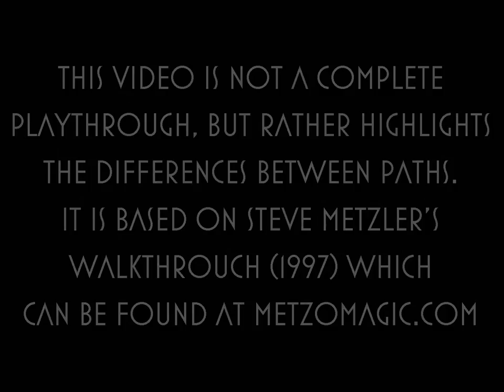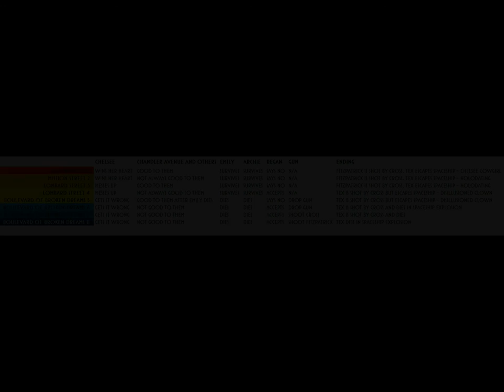Tex Murphy: The Pandora Directive - Malloy and Fitzpatrick (paths)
This video is not a complete playthrough, but rather highlights the differences between paths. It is based on Steve Metzer's Walkthrough (1997) which can be found at metzomagic.com.

The differences are sometimes dramatic (a character lives or dies), other times there are differences in conversations or alternate shots, and other times it's subtle differences in Tex's attitude when he's thinking.

There are 3 paths:
- Mission Street
- Lombard Street

They can be combined in 8 different ways to lead to 6 unique endings.